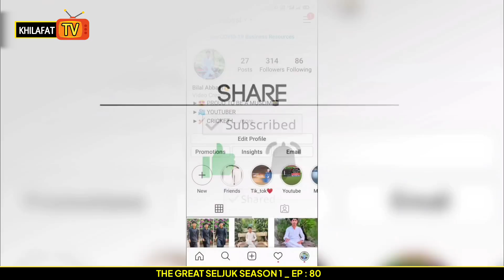The Great Seljuk In Urdu /Hindi | Season 1 Episode 80 | Nizam e alam | Review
▶The Great Seljuk Urdu | Season 2  Episode 81 ✔✔